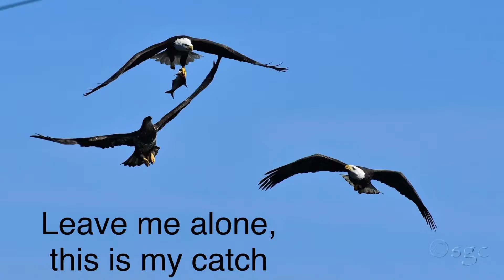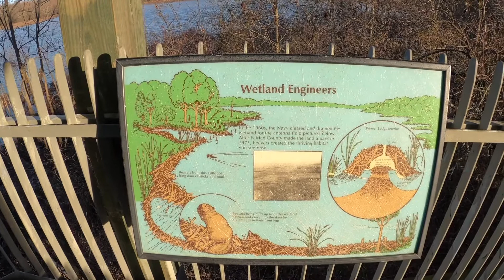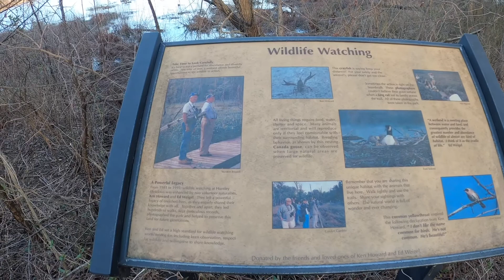Bird Sanctuary HUNTLEY MEADOWS PARK Alexandria Virginia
thanks to Sam GC for sharing his photos